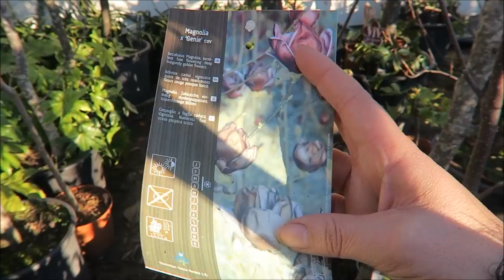JARDIM GANHA NOVA INQUILINA!!!!RUMO AOS 10 MIL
Olá bom dia!Hoje fui comprar uma nova árvore para o meu jardim!Querem vir comigo!